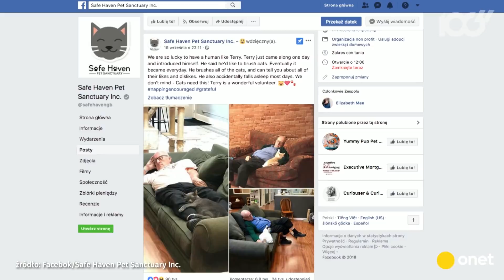Dzisiaj nikt nie przeprasza za kłamstwa - Kazimierz Marcinkiewicz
Gościem Bartka Węglarczyka był Kazimierz Marcinkiewicz.